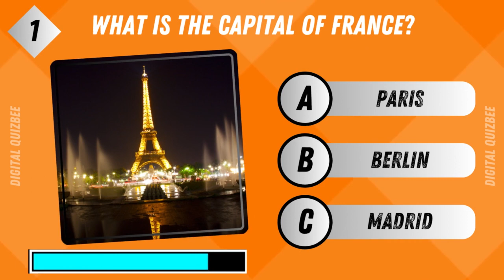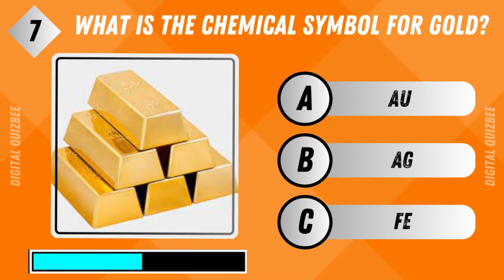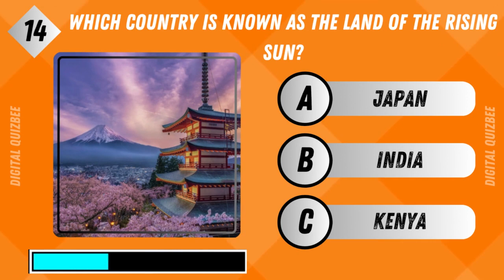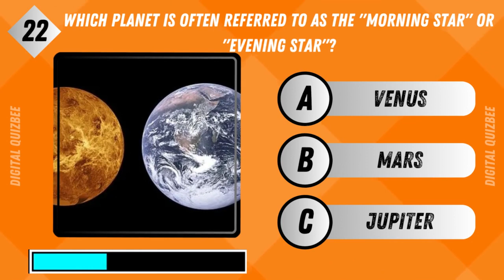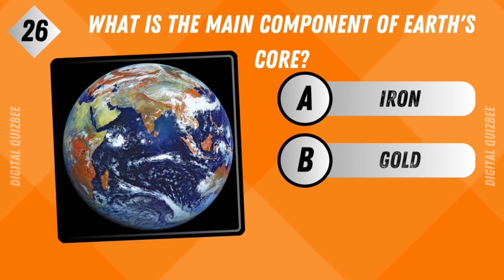29 General knowledge quiz || Test your knowledge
29 General knowledge quiz || Test your knowledge

Are you ready to put your general knowledge to the test? Join us in this exciting quiz where you'll need to guess the answers to 29 intriguing and diverse questions. From history and science to pop culture and geography, this quiz covers it all!

🌍 Challenge your knowledge and see how many questions you can answer correctly. Share your score in the comments below to see how you compare with other viewers!